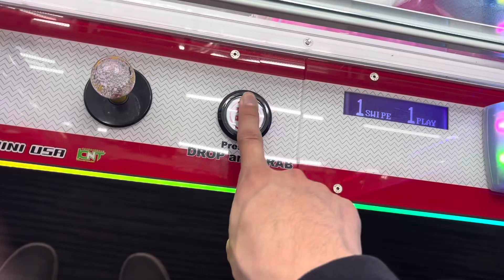9409: Claw machines at Round One at MainPlace Mall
These buttons look like the ones at Macy's before they were modded in 2015. It's unclear if they replaced every single column that supports the building during the renovation. I tried finding the year of manufacture but all it had was just warning stickers.

Video specs:
Phone used: iPhone 15
Lens used: Standard
Microphone used: Built-in
Date of uploading: Thursday May 23, 2024
Time of uploading: 9:26 PM
Date of editing: Friday May 31, 2024
Time of editing: 2:08 PM
Date of posting: Friday May 31, 2024
Time of posting: 2:08 PM
Date of filming: Thursday May 16, 2024